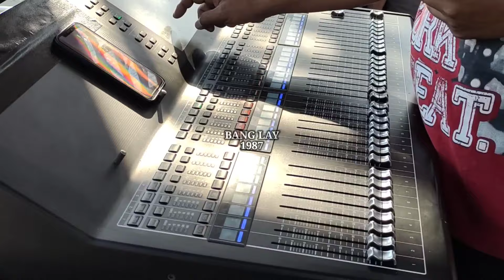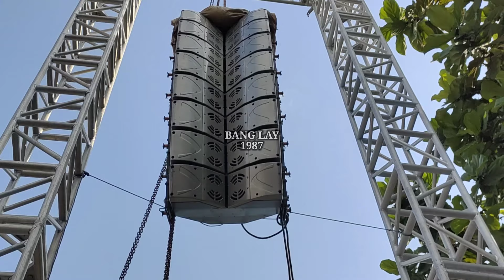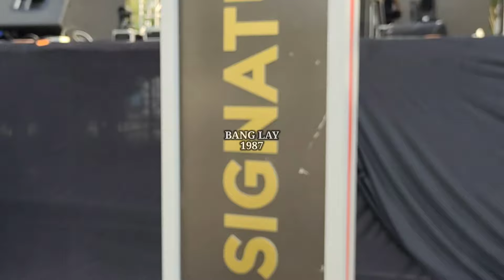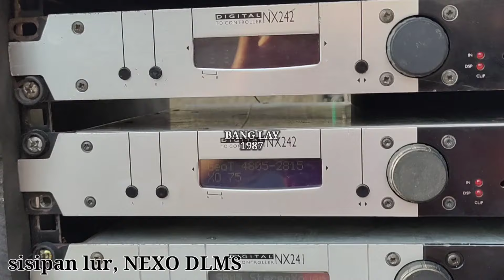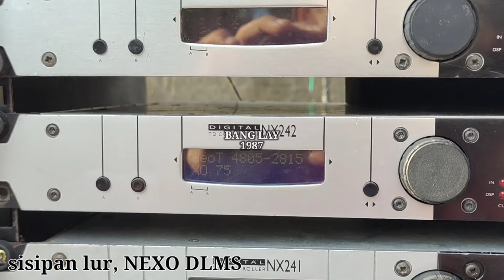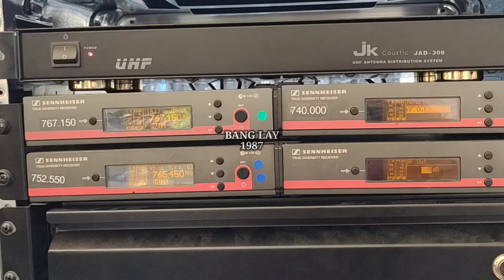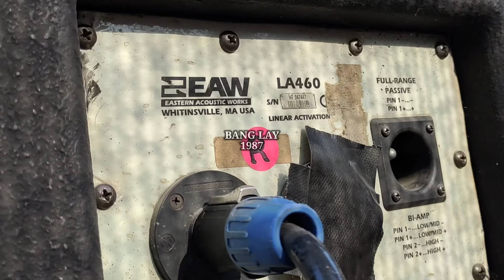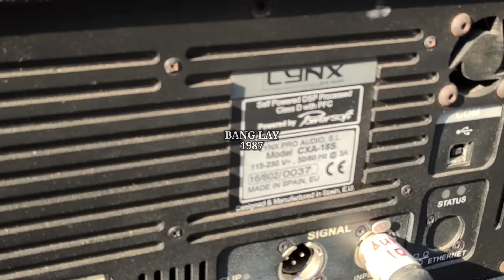TERNYATA INI⁉️SOUND SYSTEM KHUSUS UNTUK KONSER MUSIK METAL & ROCK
yang ini adalah di stage ke dua di Jogja Expo Center. Genre nya khusus untuk rock & metal makanya untuk Spec nya pun beda dengan stage utama. semoga bermanfaat

salam